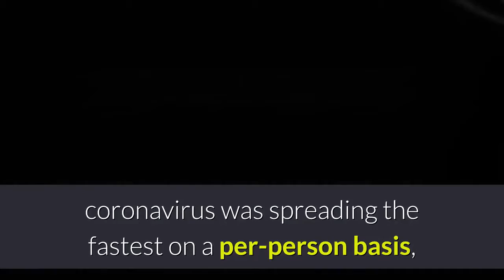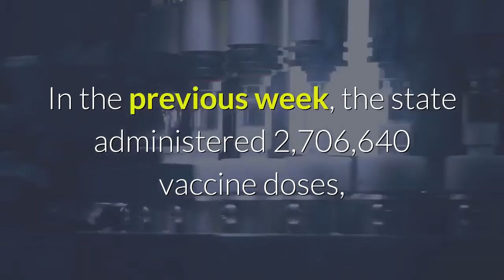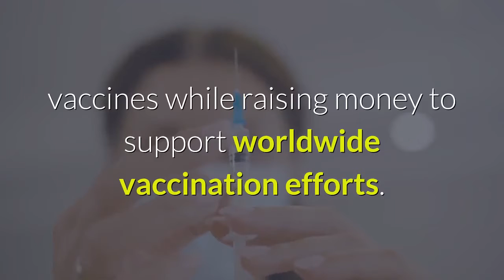In California 20000 attend 'vax awareness' concert; half of state at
I'm Winston Gieseke, philanthropy and special sections editor for The Desert Sun in Palm Springs, bringing you today's top headlines from The Golden State. Have a friend who wants California news delivered to their inbox for free? Let them know they can sign up via this link. The Food and Drug Administration will soon authorize the Pfizer-BioNTech COVID-19 vaccine for adolescents ages 12-15, who could be eligible to receive the shots as early as next week, according to a report in The New York Times Monday. The highly anticipated decision, which is likely to be supported by the Centers for Disease Control and prevention, would allow most middle and high school students to get vaccinated before summer camps and the start of the 2021-22 school year. In a recent trial, Pfizer-BioNTech showed in 2,260 adolescents ages 12-15 that its two-dose vaccine was extremely safe and entirely effective. Of the 16 adolescents infected by COVID-19 in the trial, all had received the placebo, none the active vaccine. California reported 13,167 new cases of coronavirus in the week ending Sunday, down from 13,560 new cases the week before. The Golden State ranked 49th among the states where coronavirus was spreading the fastest on a per-person basis, according to a USA TODAY Network analysis of data from Johns Hopkins University. In the latest week, coronavirus cases in the United States decreased 15.4% from the week before, with 344,463 cases reported. With 11.87% of the country's population, California had 3.82% of the country's cases in the last week. Within California, the worst weekly outbreaks on a per-person basis were in Siskiyou, Del Norte and Stanislaus counties. Adding the most new cases overall were Los Angeles County, with 2,240 cases; San Diego County, with 1,109 cases; and Sacramento County, with 864. Weekly case counts rose in 16 counties from the previous week. The worst increases from the prior week's pace were in San Diego, Stanislaus and Solano counties. In the week ending Sunday, California reported administering another 2,386,383 vaccine doses, including 1,106,026 first doses. In the previous week, the state administered 2,706,640 vaccine doses, including 1,410,220 first doses. In all, California reported it has administered 31,185,031 total doses. Thousands of people showed up at the SoFi Stadium in Inglewood on Sunday for "Vax Live: The Concert to Reunite the World," a charity performance designed to promote confidence in COVID-19 vaccines while raising money to support worldwide vaccination efforts. Instead, it was attended by an estimated 20,000 invited guests — health care and other essential workers — who were fully vaccinated and required to wear masks. Hosted by Selena Gomez, the event included performances by Jennifer Lopez, Eddie Vedder, Foo Fighters, J Balvin and H. E. R.